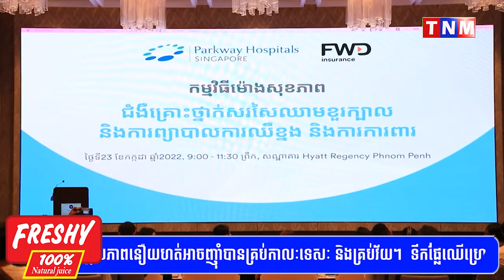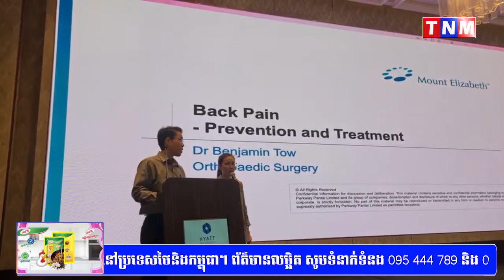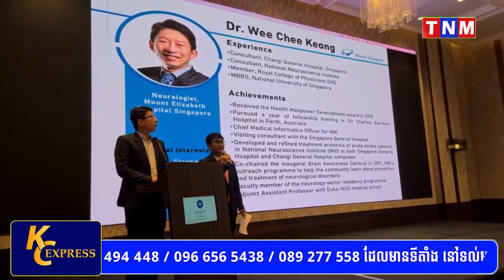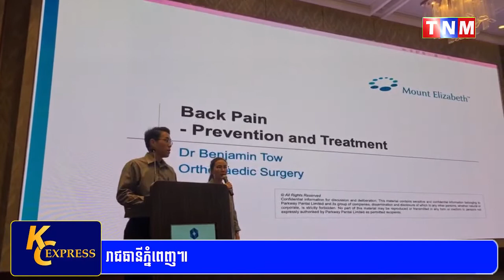មន្ទីរពេទ្យ ផាកវ៉េ សិង្ហបុរី បានរៀបចំសិក្ខាសាលា ជាមួយប្រធានបទ "ជំងឺគ្រោះថ្នាក់សសៃឈាមខួរក្បាល